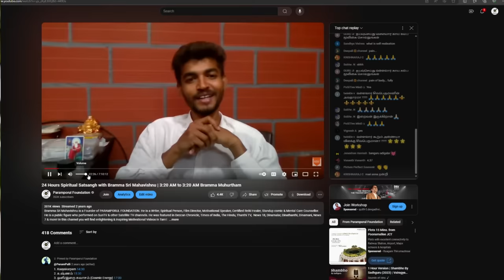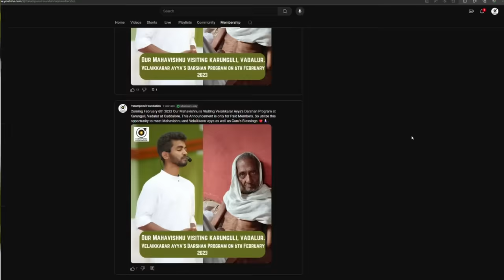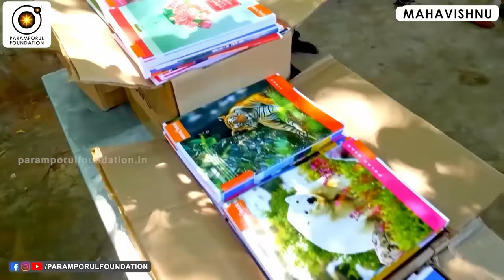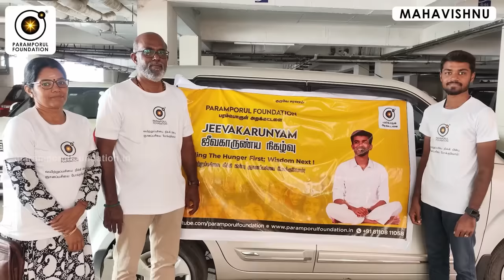உங்கள் பிரச்சனைக்கு உதவ 14வது பரிணாமத்தில் இருந்து தேவதைகள் வருவார்கள்! Angels will come to help you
For daily Annadhanam & Other Charity Activity Contributions:

NAME : PARAMPORUL FOUNDATION
AC NO : 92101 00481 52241
IFSC: UTIB0000210
SAVINGS TRUST AC
AXIS BANK